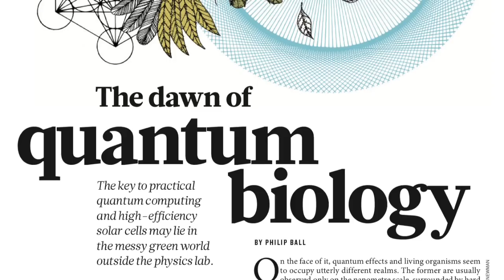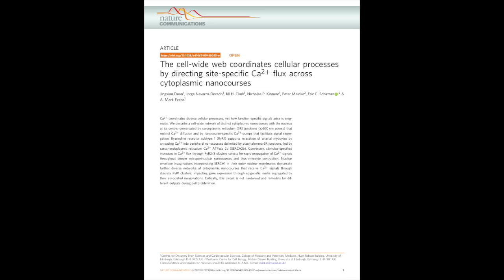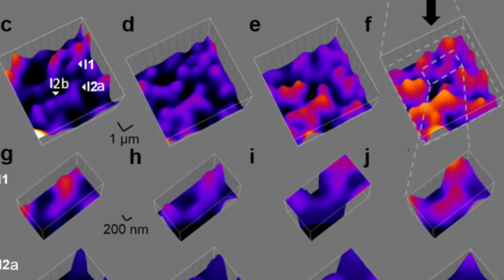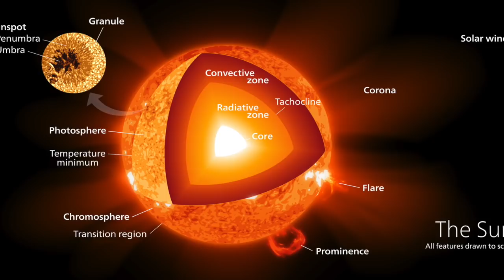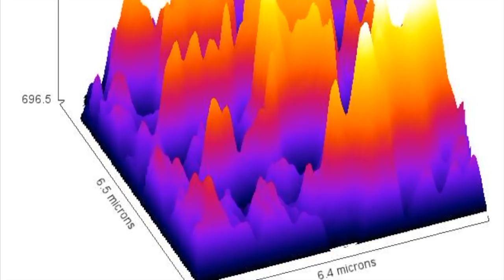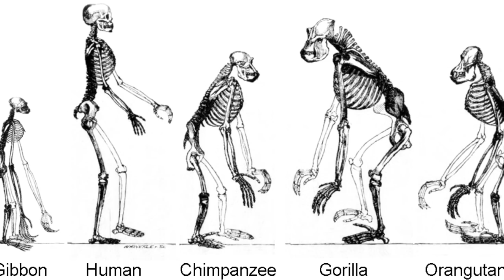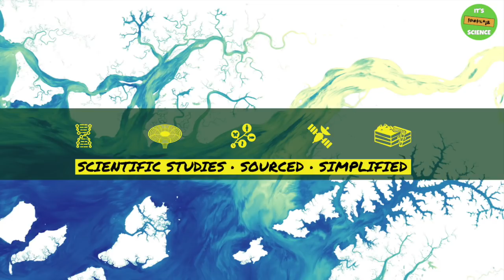Scientists Find 'Circuit Boards' Inside Living Cells (New Study)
Cell biology and quantum physics are fields that haven't connected much in the past, but new research from the University of Edinburgh has discovered living cells are wired like "circuit boards" in a computer processor.  Cell instructions -- what allow the building blocks of life to work together for things like muscle repair and immune response -- are delivered across a network of nanotubes that connect to each cell.  This discovery has rocked the fields of cell biology and quantum physics, and is indicative of a future where "quantum biology" may help us understand the true nature of the origins of life.

Even more interesting, scientists found that this "cell-wide web" (their term) can rewire itself depending on the nature of the instructions it is giving out.  That is inherently more advanced than even the most-developed man-made microprocessors, and may shed clues into how researchers can develop cures for cancer, autoimmune disorders and diabetes in the future.  We're speculating here, but might it be possible for future cell bio studies to figure out ways to deliver unique instructions through this "cell-wide web," such as ones that can repair damaged tissue or stop a disease?  Time will tell, but this latest research is a must-see for anyone interested in cutting edge science.

It's Bloody Science! is a subsidiary of Facts Matter Media.  All audio in the video was recorded by the team.  All music in the video was recorded by Jake Mann, who has given his permission to use all music in this video and future videos.

Primary information in this video is based on the study "The cell-wide web coordinates cellular processes by directing site-specific Ca2+ flux across cytoplasmic nanocourses," which was published in the journal Nature Communications on May 24, 2019 by Jingxian Duan, Jorge Navarro-Dorado, Jill H. Clark, Nicholas P. Kinnear, Peter Meinke, Eric C. Schirmer & A. Mark Evans.

The majority of other images and cell footage is available in the public domain in the Cell Image Library, and a select few were available for use under Creative Commons licenses.  No copyright material, audio, music, images or videos, have been used in this production.  See author for any information on this material by leaving a comment or by emailing the address listed in the channel's "about" section.